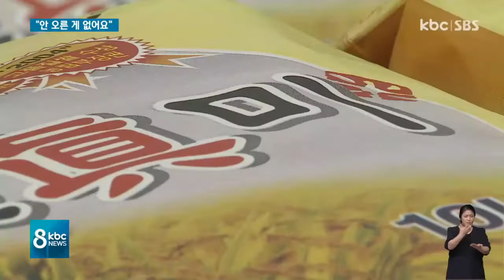경기 침체 속 밥상물가 고공행진..서민 '부담'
1년 넘게 이어진 코로나19 사태로 불황의 골이 깊어가고 있는데요.

지난해 집중호우에 이어 한파와 AI까지 겹치면서 채소와 과일, 쌀값 등 장바구니 물가가 치솟고 있습니다.

임소영 기자의 보돕니다.